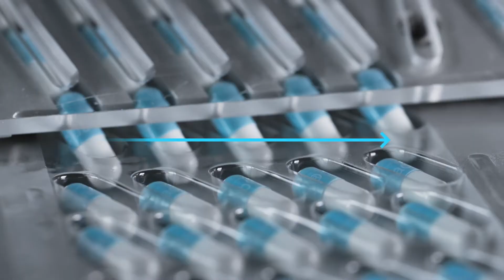Our Company Manifesto - Quotient Sciences | quotientsciences.com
Everything we do for our customers is driven by an unswerving belief that ideas need to become solutions, molecules need to become cures, fast. Because humanity needs solutions, fast.